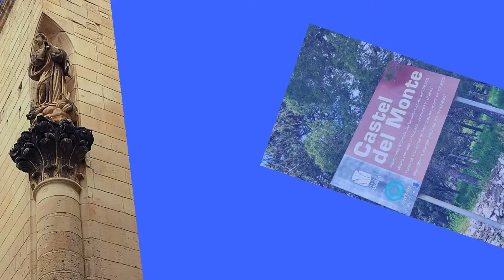Report gita di Pasqua del Centro Esquilino a Castel del Monte